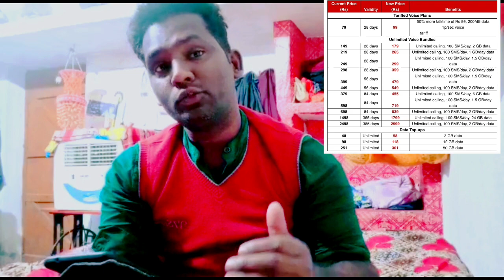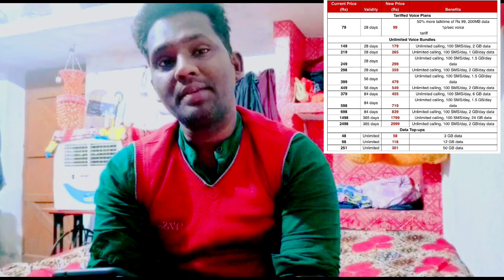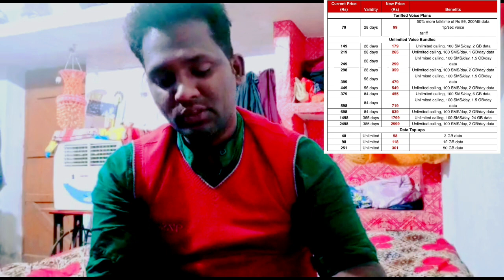Airtel Recharge Price increase 2021 | Airtel Price Hike | Airtel New Plans increase 26th Nov 2021